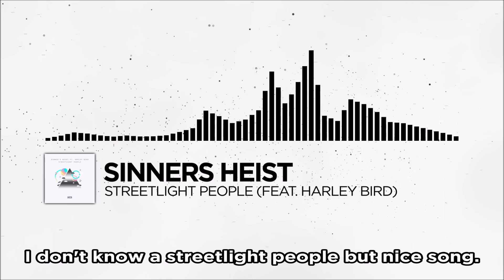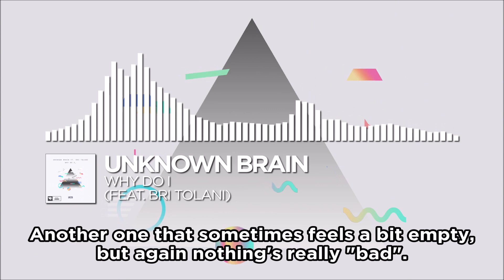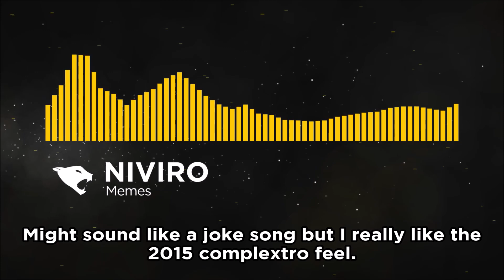Ranking NCS: Alpha